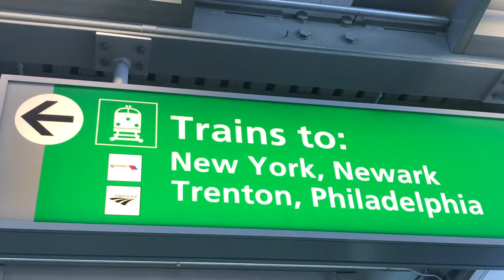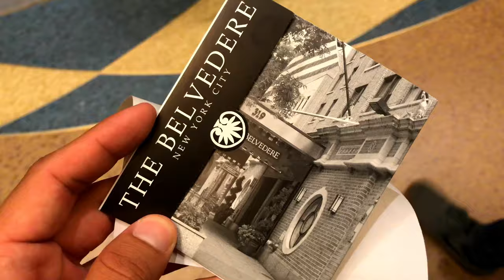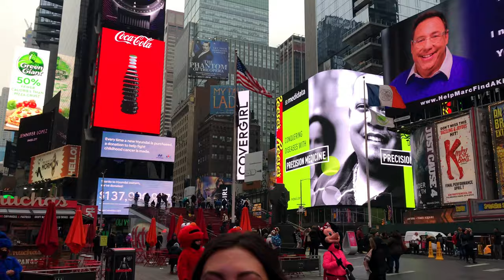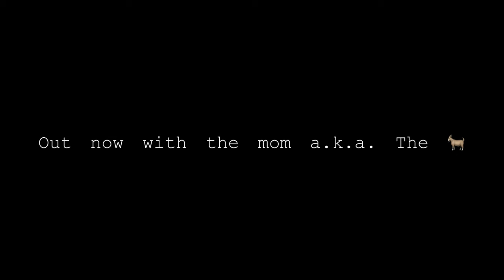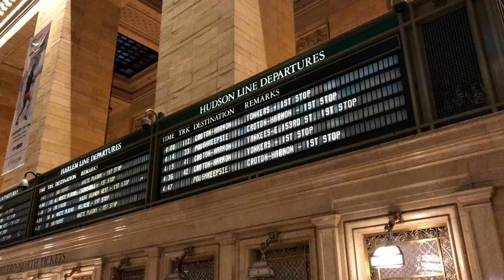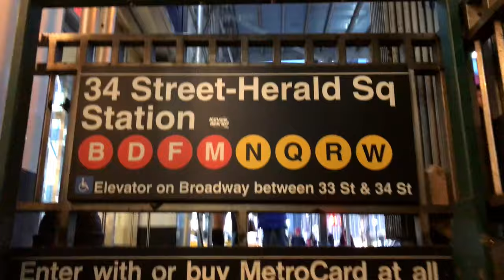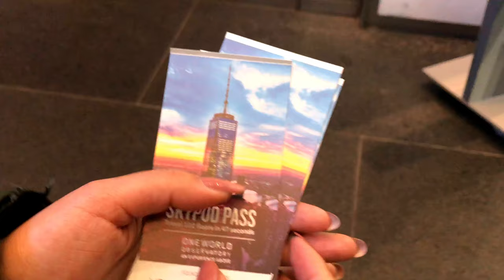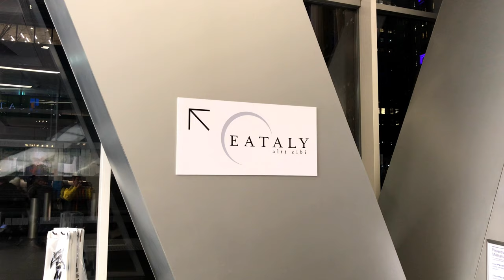NUEVA YORK CON EL PRIMO | Part 1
Headed to New York with the fam for the weekend.        Music: Paquito D’Rivera -Tico Tico.      Kronicle - Whats Going On.        Joakim Karud - Longing